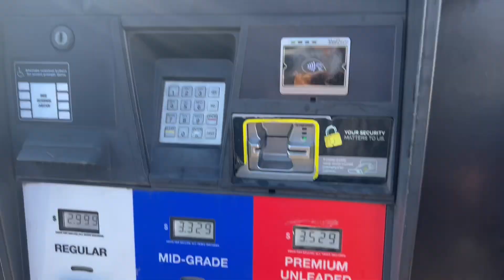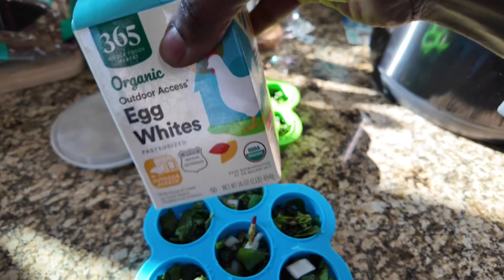Gains | test results | Korean barbecue